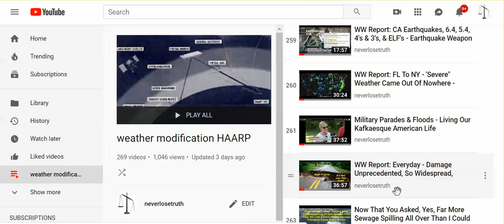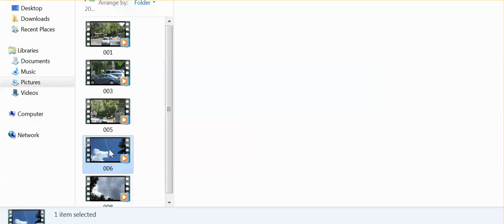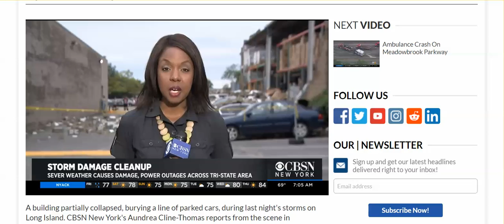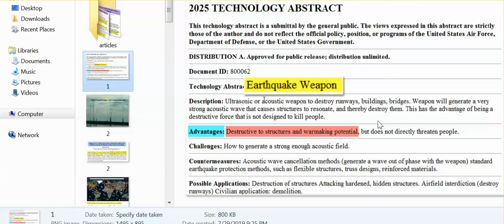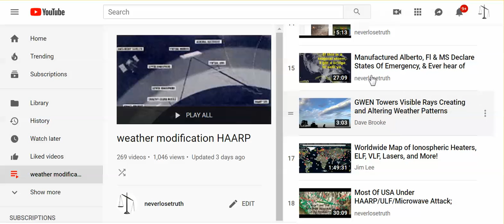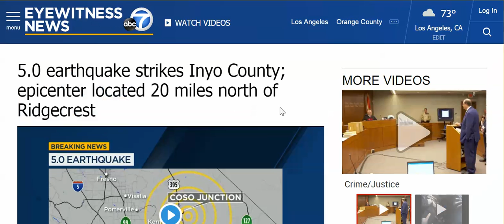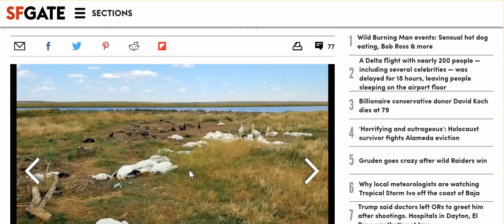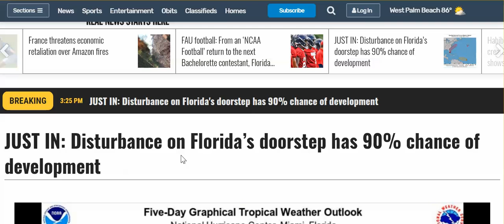Weather Warfare: Strange Destruction, & Reporting Should Beg Questions, But Here Are Answers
One side of brick building collapses?  Hailstorm slaughters 11,000 birds, pelicans? Wind blows student on roof? And the trees ...

index=178&t=198s